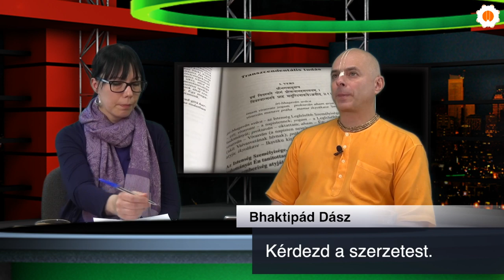Kérdezd a szerzetest.Bhaktipád Dász